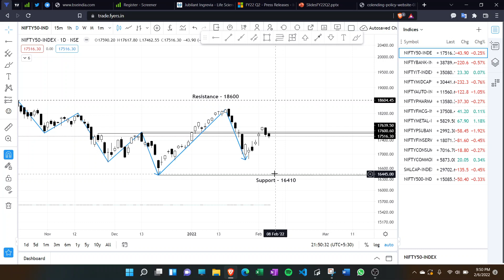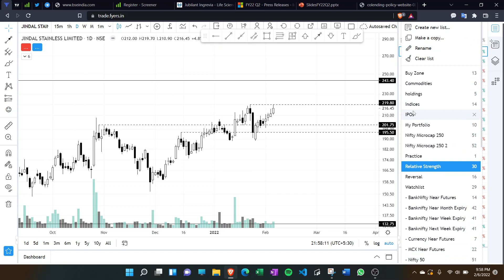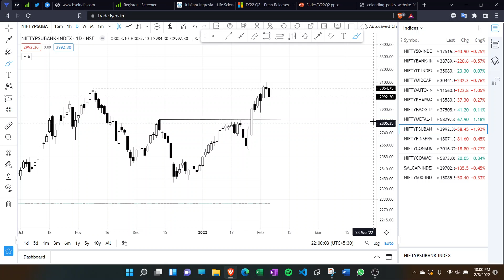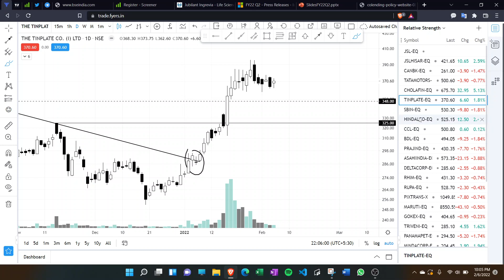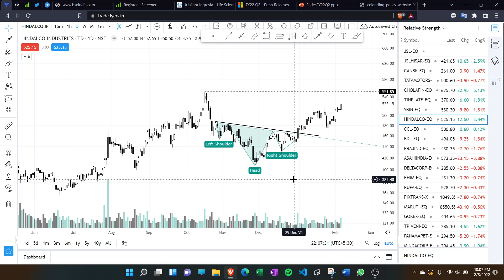STRONGEST SECTORS AND MY WATCHLIST FOR NEXT FEW WEEKS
So in today's video we're gonna take a look at the sectors with are showing strength right now and the stocks within those sectors and my watchlist for next few weeks.